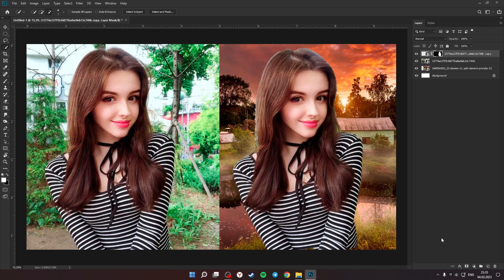✅✅How To Joint Picture Editing Remove Background in Photoshop Fastest Trick V26